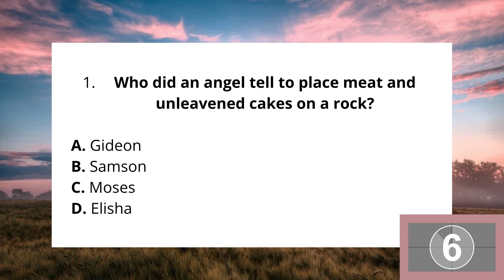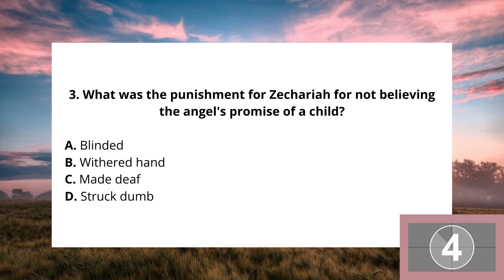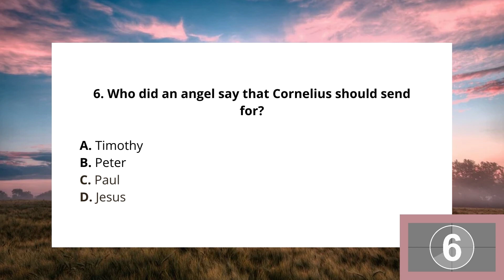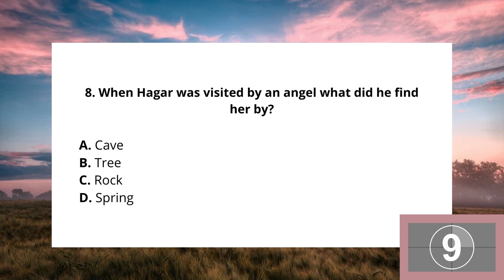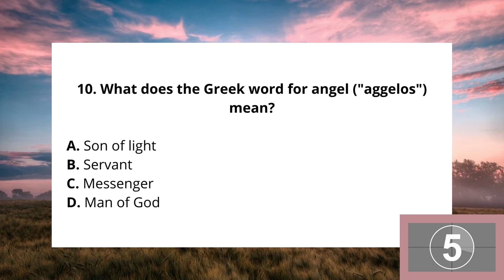Angels Hard Bible Quiz